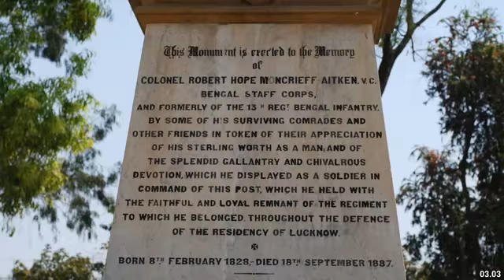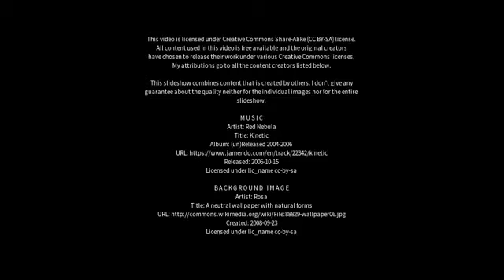Best places to visit at Lucknow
Lucknow, a large city in northern India, is the capital of the state of Uttar Pradesh. Toward its center is Rumi Darwaza, a Mughal gateway. Nearby, the 18th-century Bara Imambara shrine has a huge arched hall. Upstairs, Bhool Bhulaiya is a maze of narrow tunnels with city views from its upper balconies. Close by, the grand Victorian Husainabad Clock Tower was built as a victory column in 1881.
Population: 2.186 million (2001) UNdata
Local time: Tuesday 3:18 PM